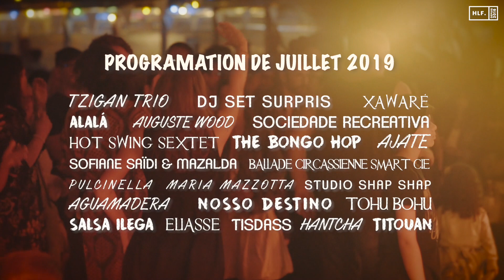HLF à La Guinguette chez Alriq #12 - Juin 2019